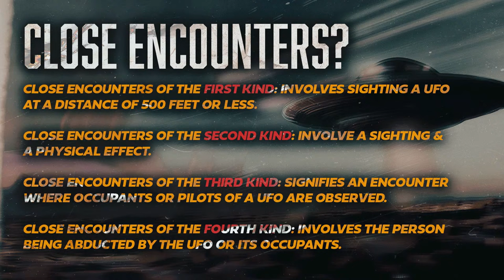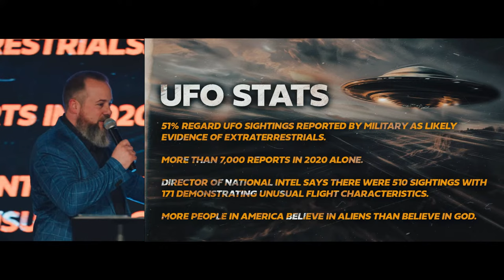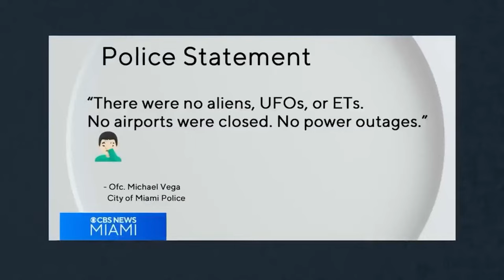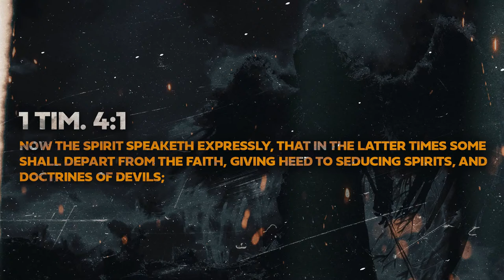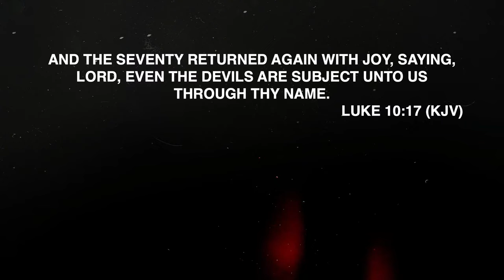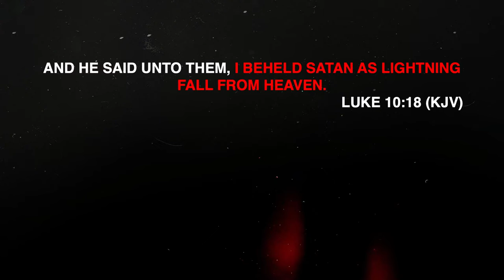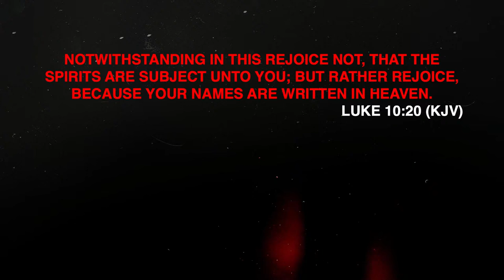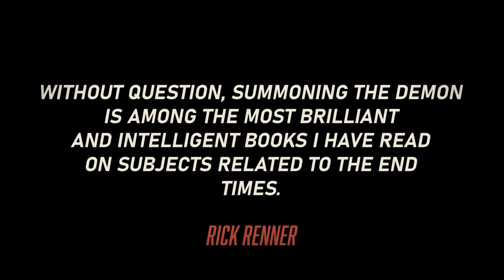The Latest Alien Encounters and what the Bible Says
📕Get your copy of "Summoning The Demon: AI, Aliens, and the Antichrist"